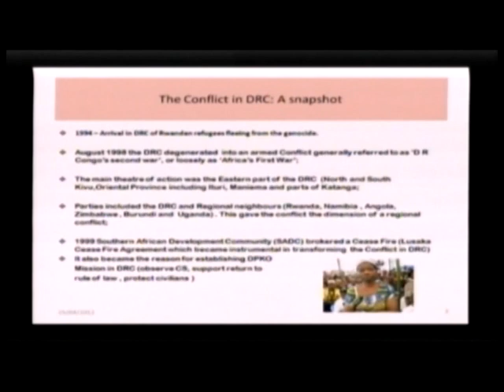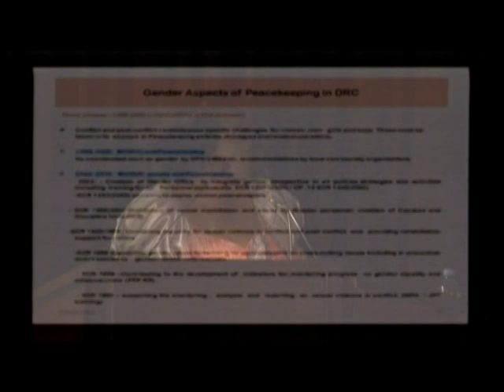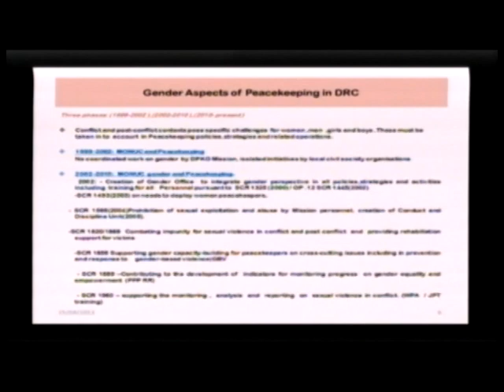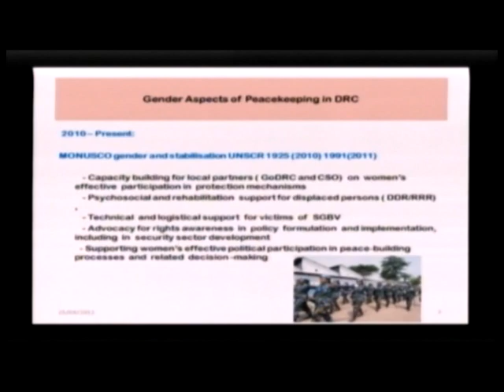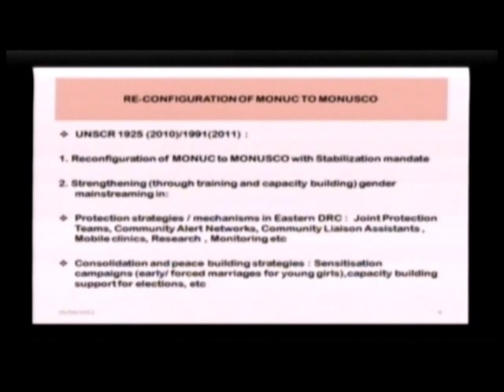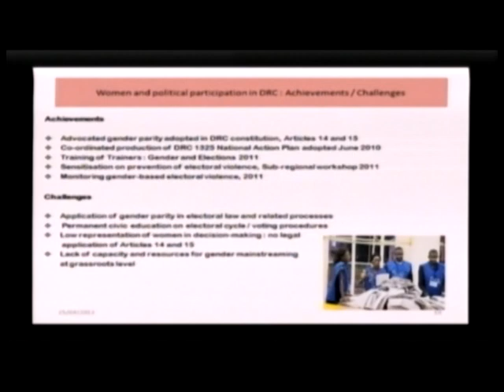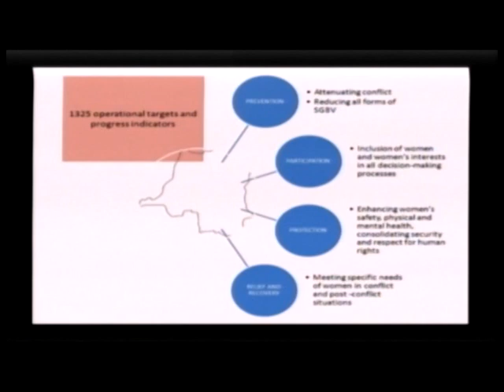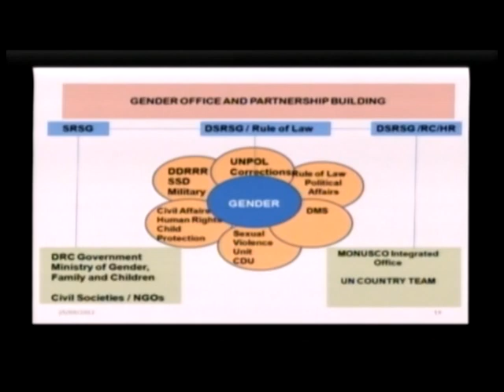RESDAL - International Conference PROMOTING GENDER TO BUILD A LASTING PEACE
Panel: Voices from the Field: the United Nations
Stabilization Mission in the Democratic Republic of
Congo Case (MONUSCO)
Elsie EFFANGE-MBELLA, Senior Gender Advisor, Head of Office
of Gender Affairs- MONUSCO HQ.
Marie ONIWA, Head Sexual Violence Unit MONUSCO HQ.
Colonel Devendra SHARMA, Chief Military Personnel Officer,
MONUSCO HQ.
Jacqueline RUMBU-ZAKANG, Ministry of Gender, Family and
the Child, Democratic Republic of Congo.
Moderator: Marcela Donadio, RESDAL.